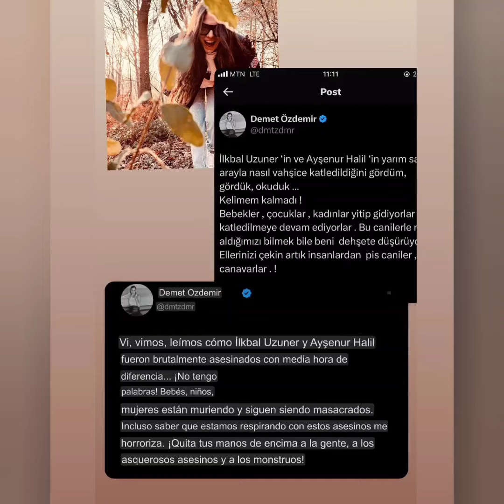Demet Özdemir ha cantato in macchina